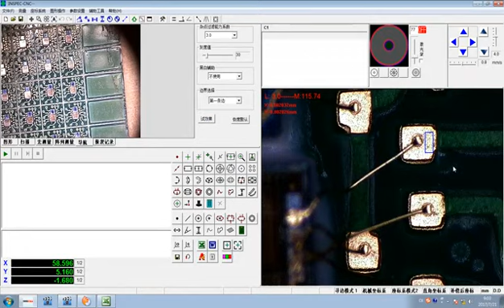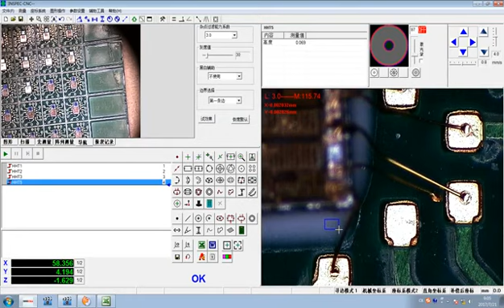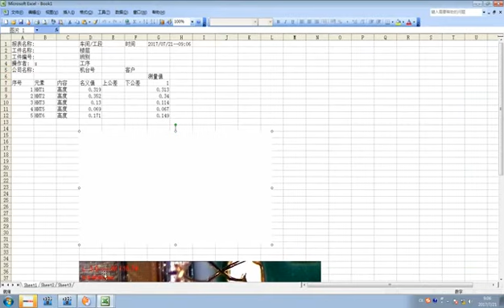Optical communication Chip Package Size Detection Solution for measuring line height model:AGM300